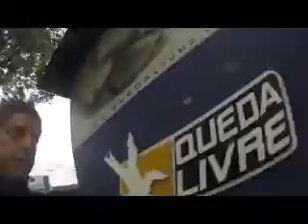Salto de Paraquedas do Arnaldo na Queda Livre Paraquedismo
Data: 31/05/2013

Passageiro: Arnaldo

Instrutor: Fagundes

Informações sobre a Queda Livre Paraquedismo:

A Queda Livre Paraquedismo
é uma escola de paraquedismo certificada pela CBPq e localizada no

Centro
Nacional de Paraquedismo em Boituva.
Com mais de de 20.000 (vinte mil) saltos
de paraquedas realizados, a
Queda Livre é a melhor
opção para quem deseja saltar
de paraquedas com total segurança. Venha curtir esta emoção!

Produtos
e Serviços Queda Livre Paraquedismo:

- Saltos de Paraquedas (salto

- Curso de Paraquedismo

- Demonstrações em Eventos

- Campanhas Publicitárias

- Loja de Paraquedismo